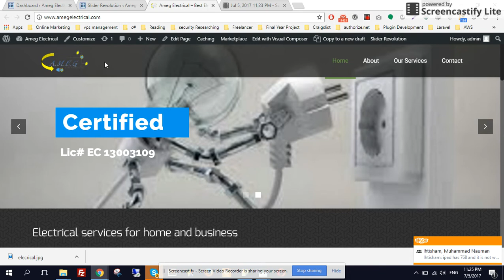How to change logo in WordPress betheme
In this short video, I have shown how to change the logo in the betheme wordpress.